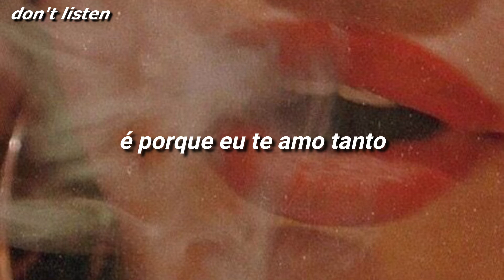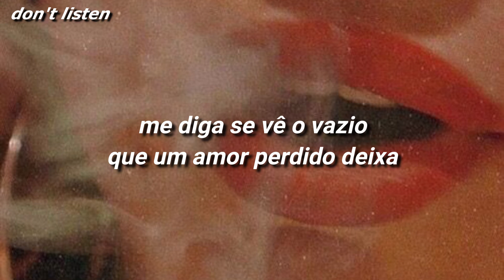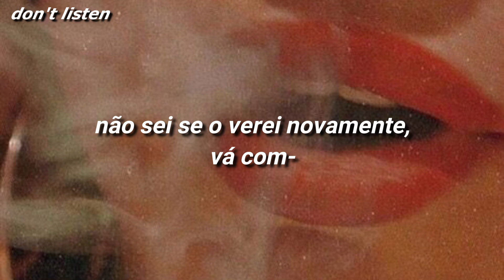vaya con dios - kali uchis [TRADUÇÃO/LEGENDADO]